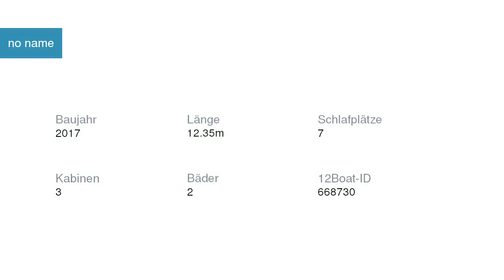no name Segelyacht Bavaria | Segelyachtcharter in Marina Baotić Kroatien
no name Segelyacht Bavaria in Marina Baotić Kroatien

Spezifikationen
Modell: Bavaria 41 Cruiser
Baujahr: 2017
Länge: 12.35
Schlafplätze: 7
Kabinen: 3
Bäder: 2